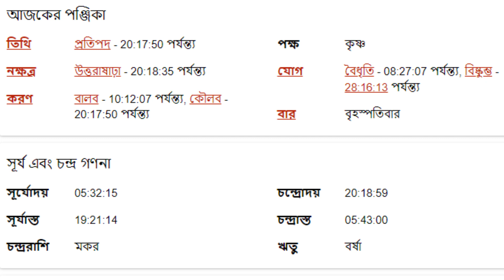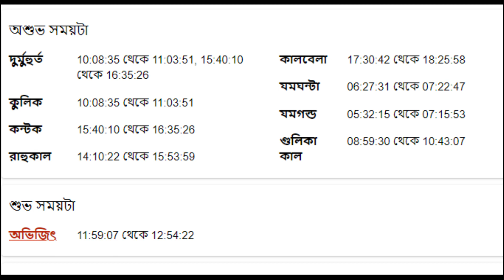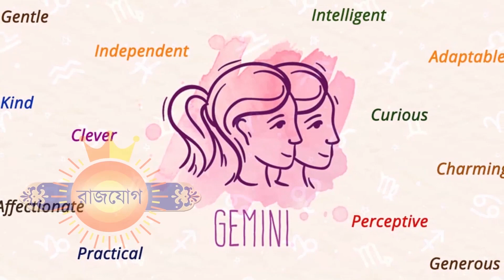১৪ই জুলাই ২০২২- মিথুন রাশি আজকের রাশিফল - Mithun Rashi 14th July 2022 Ajker Rashifal - Gemini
১৪ই জুলাই ২০২২- মিথুন রাশি আজকের রাশিফল - Mithun Rashi 14th July 2022 Ajker Rashifal - Gemini